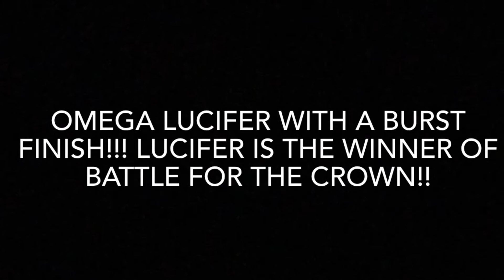Battle for the crown Final stage! Facing omega Lucifer!!